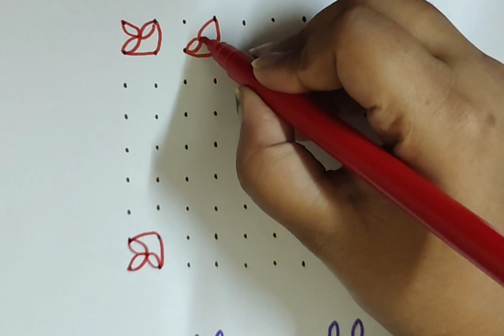9-9 Rangoli Design|| Simple Rangoli Design for festival|| Rangoli designs || रंगोली